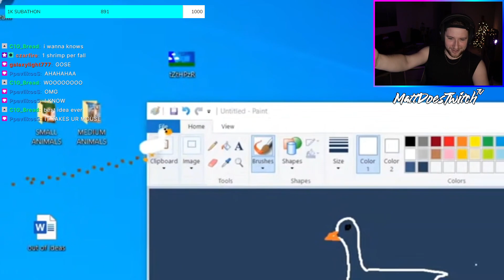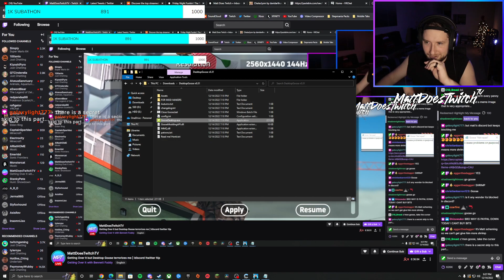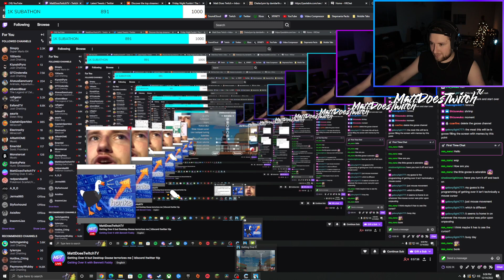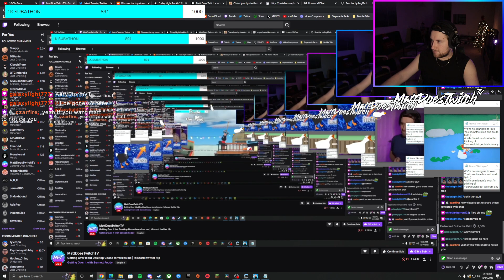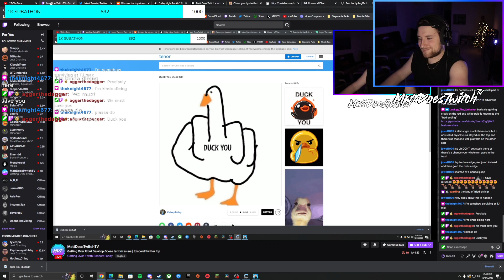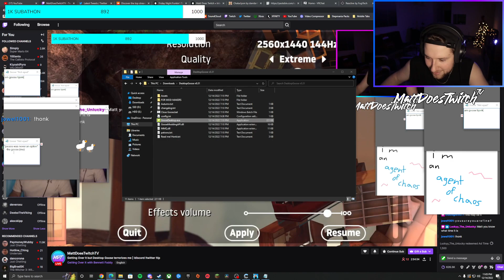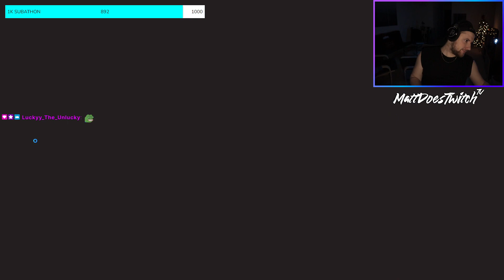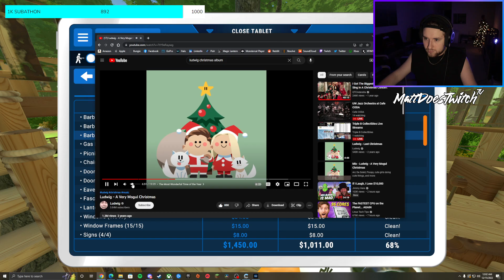Getting Over It but Desktop Goose terrorizes me (also PowerWash Simulator) | 12/14/2022